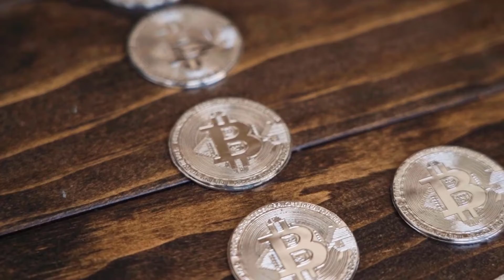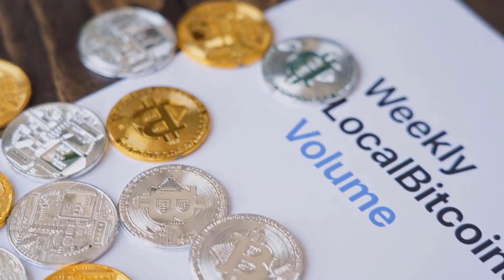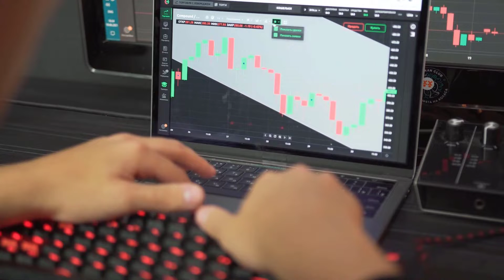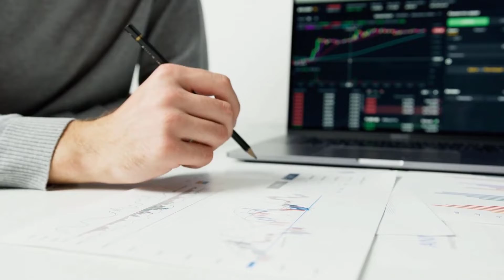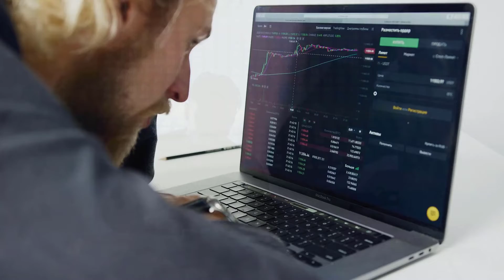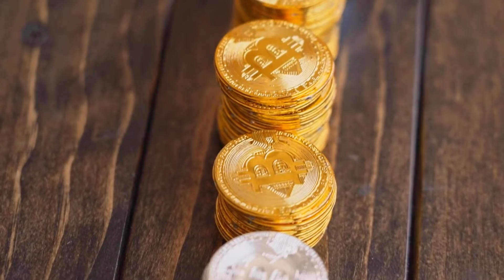SNX PRICE WILL DOUBLE MORE THAN X100 TIMES?? - SYNTHETIX PRICE PREDICTION 2023